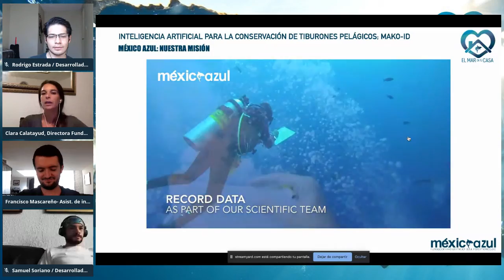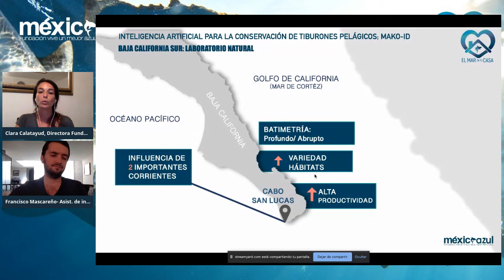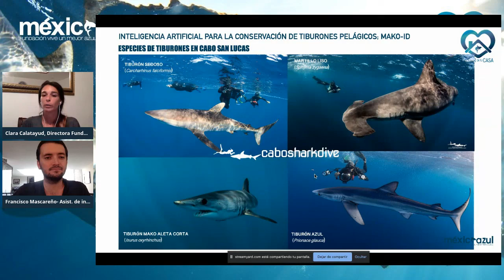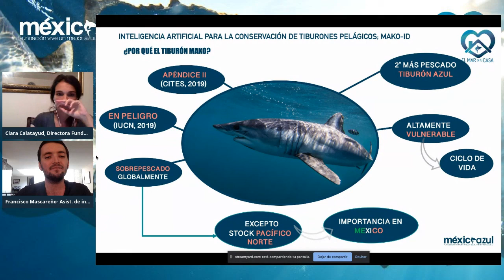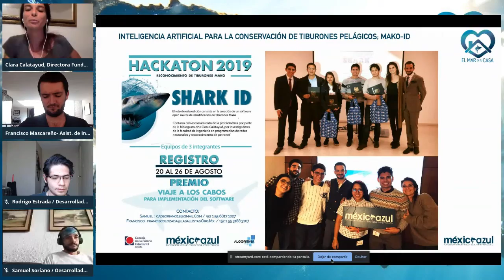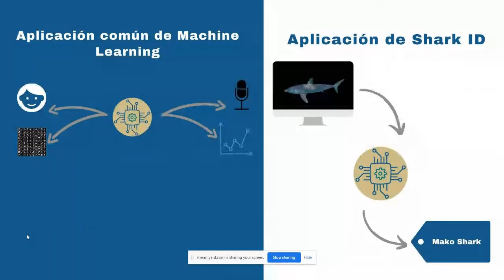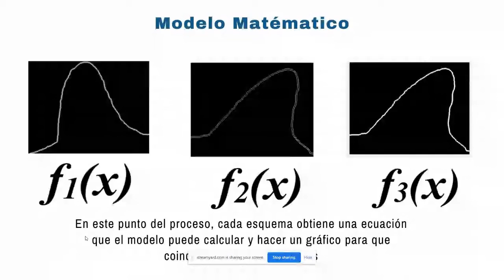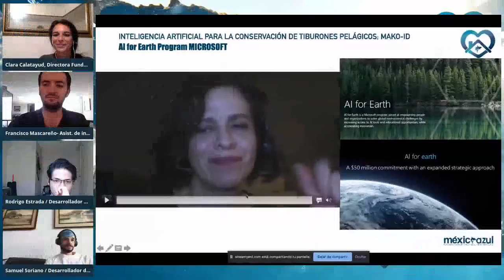Inteligencia Artificial para la Conservación de Tiburones Pelágicos Mako ID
¿Te gustaría saber cómo la Inteligencia Artificial puede ayudar a la conservación de tiburones pelágicos?
No te pierdas nuestro webinar, donde te contaremos sobre el desarrollo de un software para la identificación de tiburón mako.

De la mano de nuestra Directora General Clara Calatayud, Francisco Mascareño Asistente Científico; Samuel Soriano y Rodrigo Estrada que forman parte del equipo de ingenieros voluntarios en el desarrollo del software, aprende sobre conservación y tecnología.